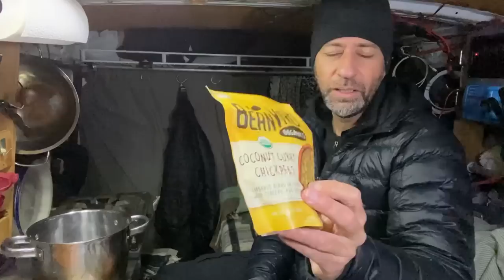Today Was A Headache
Sometimes vanlife can be fun and freeing. Other times, vanlife can be exactly like regular life. Because who are we kidding, we are still living regular life.
Today wasn't the best day. It ended well but I spent a good portion of the day nursing a headache and feeling poorly. That's life. we have good days and not so good days.